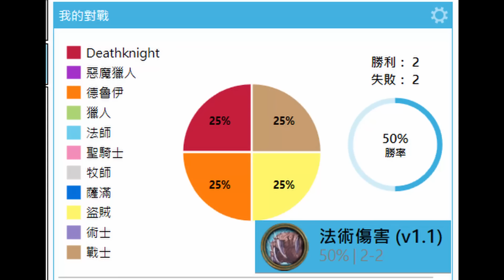《爐石OTK》3隻梟隆尼斯變八倍！超高法術加成—威茲邦的工作坊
附上牌組：
AAECAeLJBgSA1ATGxwWpsQarsQYNgdQEg9QE/d8F2/oF8foF/Y0GhY4Gl6AG1agG76kGh7EGlLEG2bEGAAA=